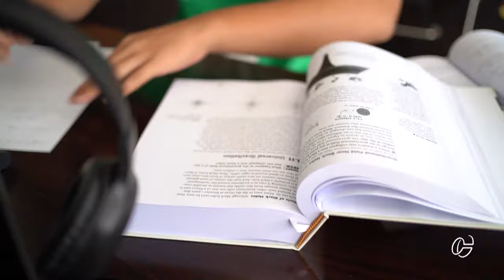MISDIRECTION basketball MOVES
What's GOOD, people?

If you want to get through someone in a basketball games easily, you should try these misdirection moves!

Stay LIT, people!

We are brothers from Indonesia that love BASKETBALL!

You will find a lot of things about basketball and a little bit about our daily life.

●Tittle : Epic Sad Emotional Dramatic ●Cinematic Music
●Artist : Whitesand
●Genre : Epic, Cinematic, Uplifting, Instrumental, Piano
●Mood : Sad, Emotional, Depressing,

NO COPYRIGHT Educational Music / School Promo Background Music Free Copyright by MUSIC4VIDEO
by : Music for Video Library

Uplifting Background Music - Get to the Top by Alumo